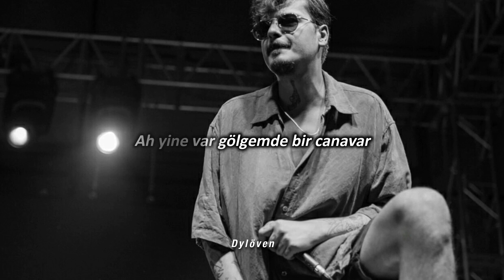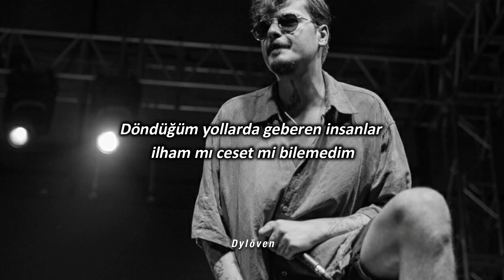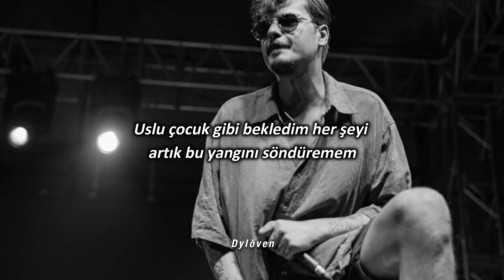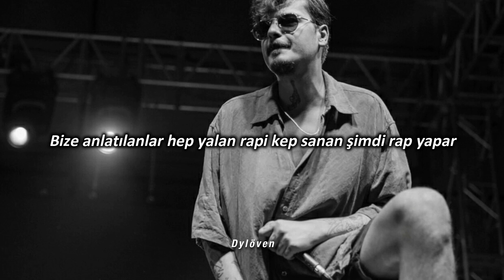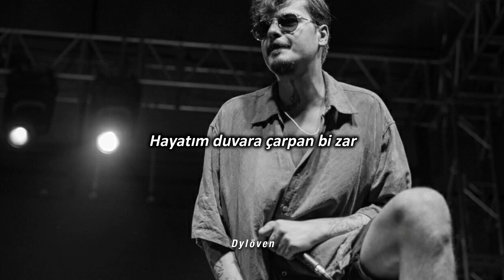No.1 - Canavar (Lyrics Sözler)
İstek şarkı için yorum atabilirsiniz.